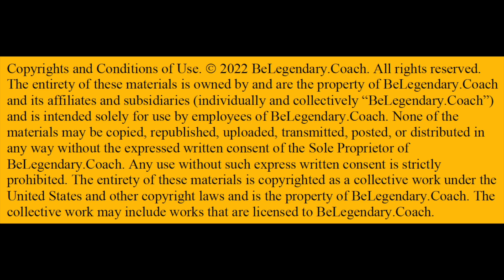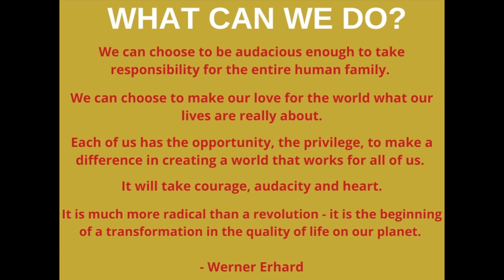Bruce Sampson: Getting Young People Involved In Music, Dance & Theater Arts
I am so thrilled about today's episode, where a really special guest stops by to chat. Today's show features a dear friend and proverbial big brother of mine, Bruce Sampson.  Bruce Sampson is the Director and Producer of the Believe Performance Arts Experience.  At a very early age, Bruce became clear about the fact that he wanted to build a life and a career around music and the cultural arts. His parents, both educators and his father a musician, had a huge impact on his love for music. It was a single moment of watching a young Jackson 5 that lit a fire inside of him that has lived on for more than 3 decades. There have been many others along his artistic path who have an influenced and deepened his love for the arts. Bruce left our hometown of Bogalusa, Louisiana after completing High School and rarely looked back. He briefly attended Loyola University in New Orleans, La. until he realized he didn't want to do "music", he just wanted to sing! He then joined forced with the Young Americans, an International Music Outreach Tour., where he worked as an entertainer in a Music House in Atlanta, Ga. This is where he got his first real taste of life as an entertainer. He would re-join them later and began to cut his teeth on being a part of the production team and learned how to craft a show from beginning to end. Bruce is a talented, national and internationally published Writer, Arranger, Director and Producer of theatrical events that have appeared on stages across the globe. He is also a Speaker and Educator who intends to inspire the world's youth to dream BIG, and never let their circumstances get in their way as an excuse. Bruce has made an incredible contribution to the cultural arts community, and his daughters have followed in his footsteps to blaze their own trails in the same world of theatrical performance.

Bruce's seasonal Believe Camp will be taking place across several areas in the Southeast United States region this coming Summer 2022. If you would like to learn more or consider having the Believe Camp grace your city or town and inspire your youth to dream big and go for what they want in life, the organization can be contacted through their You may also connect to, follow and/or contact Bruce directly via LinkedIn.